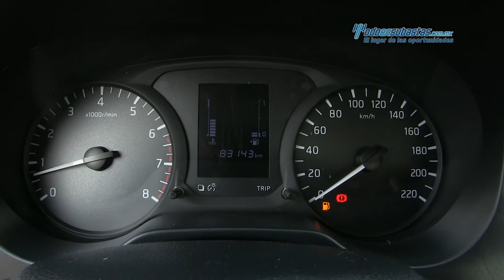Nissan - NP300 Doble Cabina 2016 - GK807717